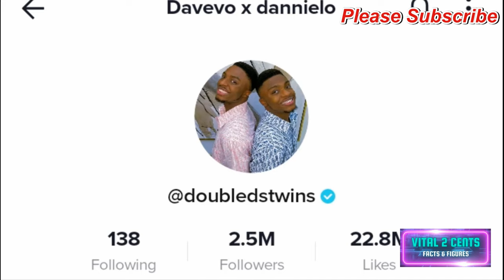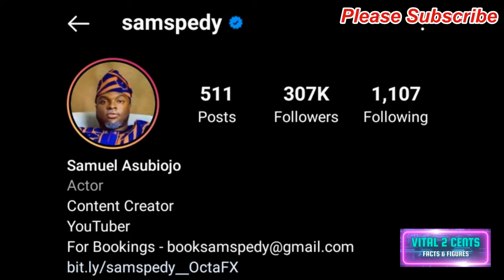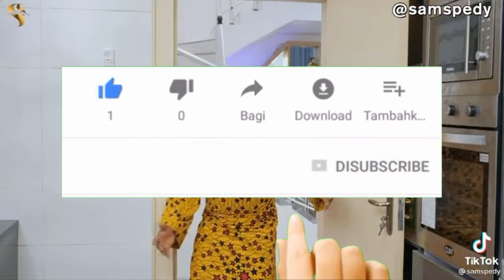10 UNKNOWN FACTS ABOUT SAMSPEDY & DOUBLE DS TWINS.⭐BIOGRAPHY, NETWORTH,CARS, HOUSE,OJO, COMEDY 2022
Samspedy And Identical Twin Brothers "Double Ds TWINS" Brothers Unknown Facts About Them, Their Biography, Lifestyle, Networth, Girlfriend, Cars, Houses, Comedy 2022, TikTok, YouTube, Other Things You Don't Know About Them.